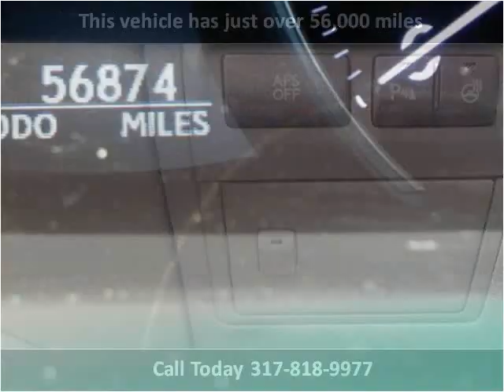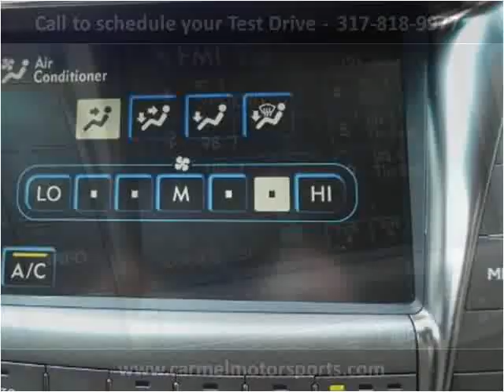2008 Lexus LS 460 Used Cars Indianapolis IN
This 2008 Lexus LS 460 is available from Carmel Motorsports.